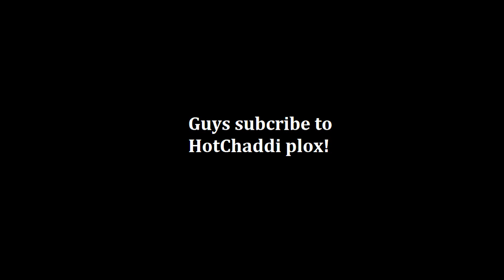fartnite part 3